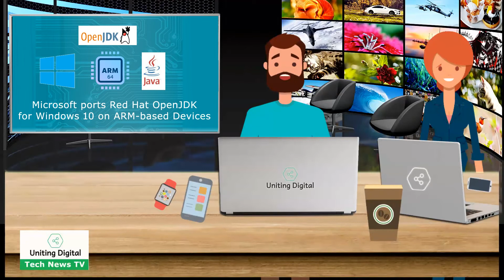Microsoft ports Red Hat OpenJDK for Windows 10 on ARM-based Devices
Microsoft announced that they had completed the porting of OpenJDK for Windows 10 Arm-based devices. This collaboration further extends the integration of Java to the Microsoft cloud. Microsoft uses a substantial amount of Java development on its own projects as well.